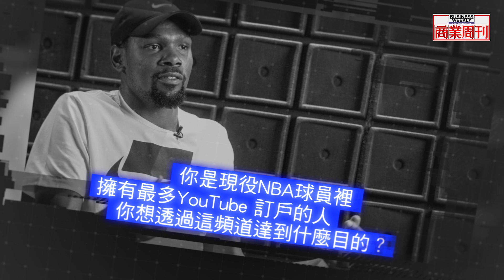KD訪台系列專題》NBA頂尖球星 搖身一變成為矽谷新勢力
美國新創公司Lime，近日宣布引進Uber與Google的創投資金，估值一舉突破十億美元，成為新生代獨角獸。不過，早在這之前，NBA今年最新出爐的總冠軍賽最有價值球員凱文．杜蘭特（Kevin Durant）就是它的幕後投資人之一。

精準的眼光、有意識的經營矽谷人脈，杜蘭特被外界稱作「矽谷最夯投資家」，個人投資版圖在短短幾年擴張到35家，成長速度之快、橫跨種類之廣，都是NBA球員中數一數二的成績單。

除了投資以外，杜蘭特甚至還自行創立媒體公司，擁有NBA球星中最多的粉絲追蹤數，不斷跨入自己不熟的新領域，他的跨界成功哲學是什麼？